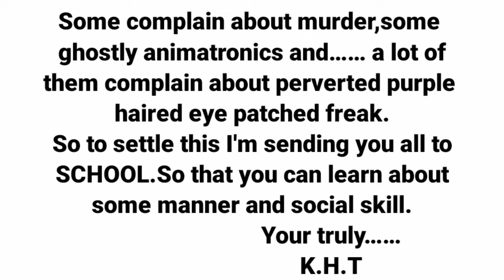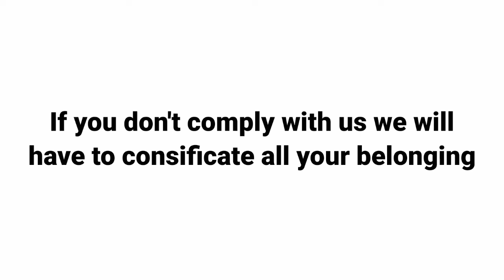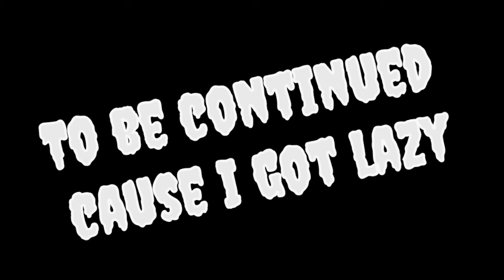Afton Shenanigans ep 3 (1/2)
It's been so long since I make my last video.